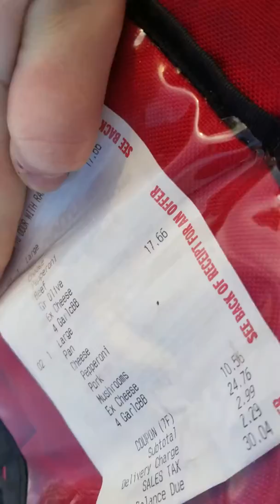Dicking around at work + PUPPY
Dude my accent is so strong in this video lol wtf... anyway, puppy is back and Rose, Ralph and I were trying to feed her